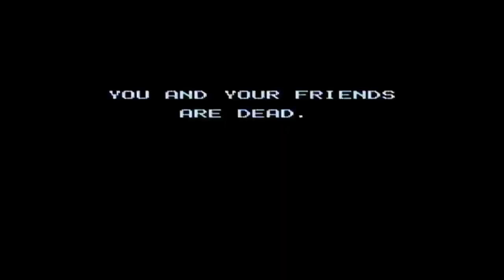Bad Dudes (NES) Playthrough by Bad Dudes from Greybeard Gaming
WendellEX and Catfish see if they're bad enough dudes to rescue the President.

Bad Dudes Vs DragonNinja, also called Bad Dudes Vs. Dragon Ninja, often referred to simply as Bad Dudes, and known in Japan simply as DragonNinja is a 1988 arcade game developed and published by Data East. It was also ported to many computer and game console home systems. The game was followed by a 1991 spiritual successor Two Crude Dudes (known in Japan as Crude Buster). After Data East became defunct due to their bankruptcy in 2003, G-Mode bought the intellectual rights to the arcade game as well as most other Data East games and licensed them globally.[6]

The game is a side-scrolling beat 'em up where the players are set in the role of the titular duo tasked with rescuing "President Ronnie" from ninja kidnappers. It was met with commercial success, and a generally positive to mixed critical reception. It has since become widely known for its general premise and introduction cut scene.

Greybeard Gaming will have Video Game content including the early days from the beginning of gaming to the latest titles available today. Live Streams, Reviews, First Plays, Playing games that we have not played in years, 2-4 player couch games just to name a few.

Greybeard Gaming will also feature The CaTFisH Corner with Walking Dead episode reviews in FULL ZOMBIE MAKE UP!!! And The Horror Hound Retro Horror Movie Review Show with many, many more coming in the not so distant future.